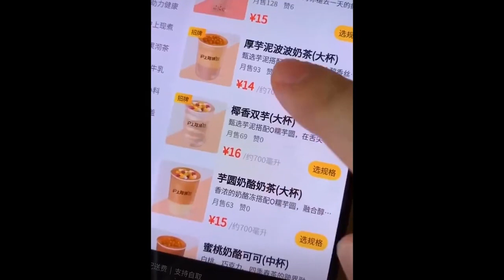【果儿Dora】makeup｜虞书欣仿妆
【makeup | 虞书欣仿妆】
恭喜欣欣子毕业快乐！高位出道！
斗胆出了她在《我怎么这么好看》里的仿妆
√清透发光奶茶底妆
√夏日吸睛眼妆
√元气显白气质唇
小作精的美我只学到三分
但是妆容重点都教给你们了！
让我们一起走花路吧！

你好，这里是《果儿Dora》，我喜欢拍摄美妆视频，分享关于女孩的化妆大小事给大家！
❤如果你喜欢这部视频的话，欢迎帮我按个喜欢👍再留言分享喔！